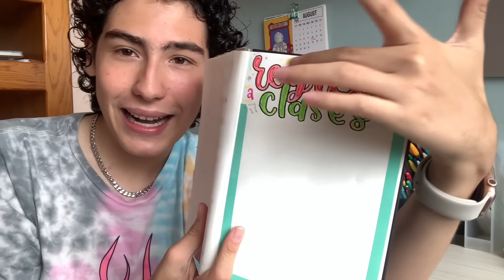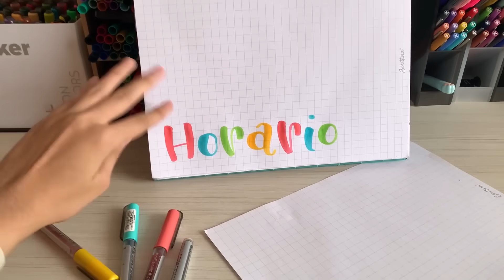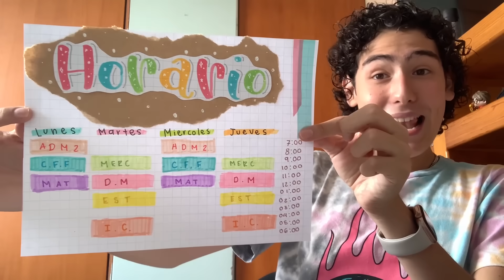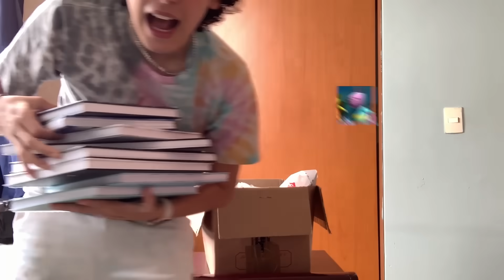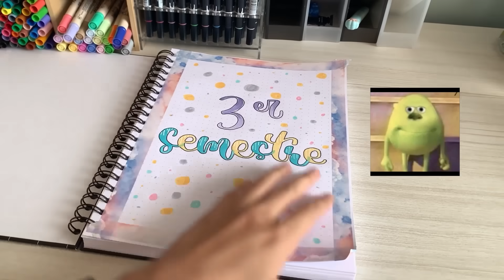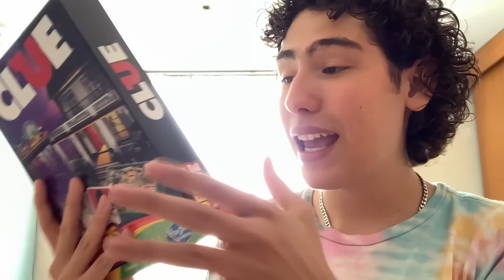Preparándome para el REGRESO A CLASES 🥲🖍 (Mochila, Papelería, Utiles, Etc) | Leo Study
⛅SUSCRIPTORES ACTUALES:
1,049,831